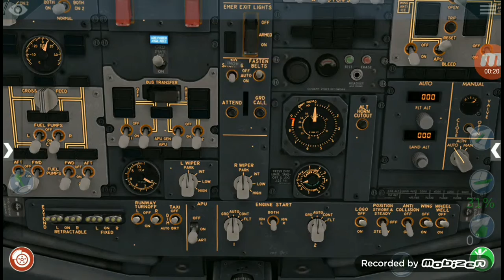2 best airplane simulator!!!!!!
Download it and enjoy the game.